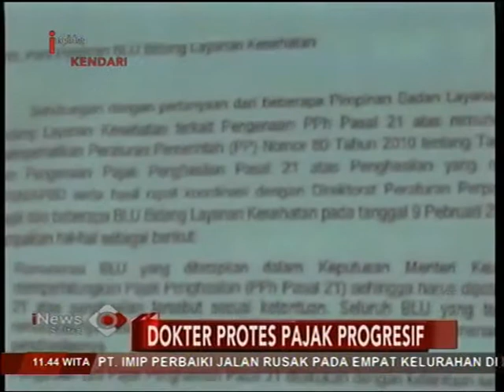Puluhan Dokter RSUD Bahteramas Protes Penerapan Pajak Progresif di Kantor KPP Kendari